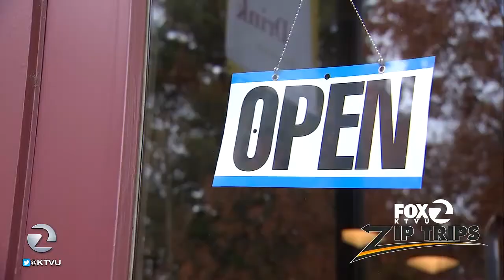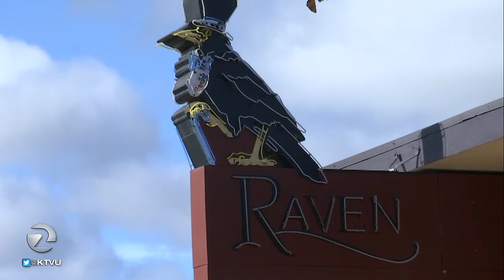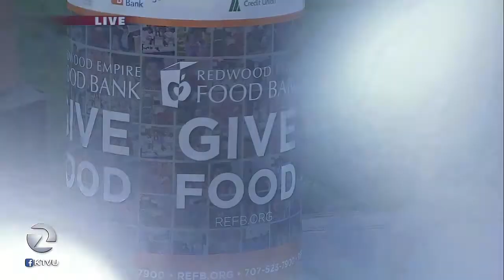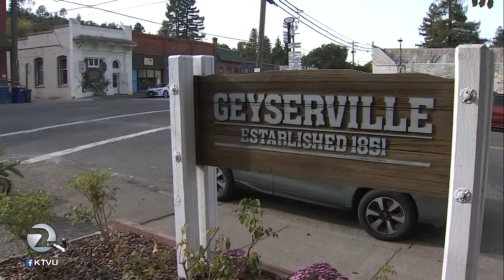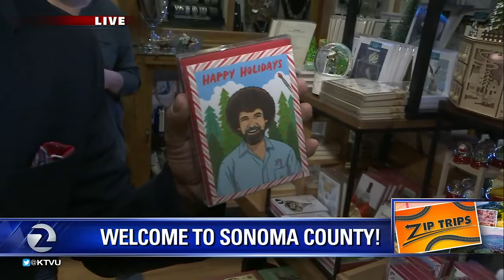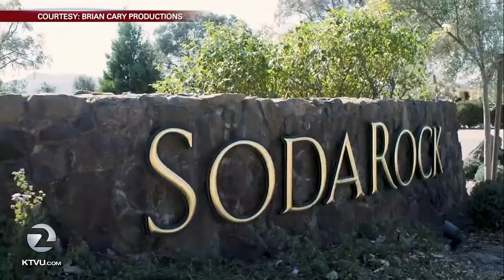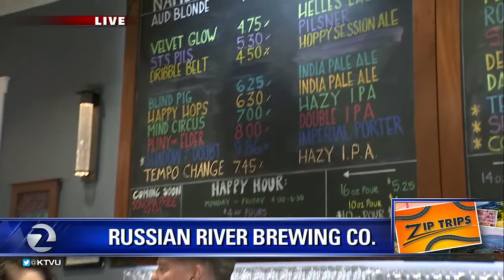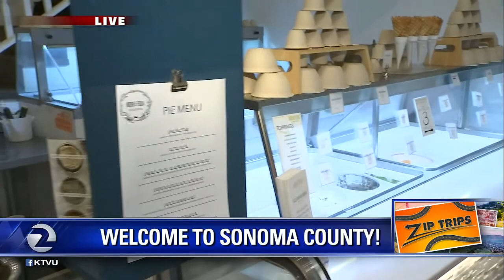KTVU Zip Trips: Sonoma County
KTVU Mornings on 2 the 9 broadcasting live from Sonoma County on November 22, 2019.